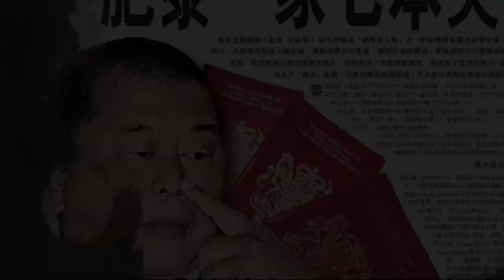【必看】街站經常有人挑釁!何志光解說街暴文化的起源?政棍抹黑國安法老點市民呃選票?| 高Sir正能量 30052020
【必看】街站經常有人挑釁!何志光解說暴力主義的起源?政棍抹黑國安法老點市民呃選票?| 高Sir正能量 30052020

1. 市民擺街站經常有人挑釁!何志光解說街暴文化的起源?

2. 全國人大會議以壓倒性票數通過有關「港區國安法」的決定草案，政棍抹黑國安法老點市民呃選票?

3.英國又出賣港人，BNO 延長留英期限無實際幫助，港人醒未?美國事件警察向港人示範「執法標準」? 😂

高Sir 創作2金句支持國安法

平生不作叛國事
國安立法唔駛驚

國安立法 人人有責
唔係漢奸 使乜害怕

*支持國安法 & 守護香港  做個醒目選民至掂檔活動*

因為我們今年非常嚴峻 ，我們建設力量目標要保住35+ ，所以我們一班KOL發起!團結就是力量!希望大家配合支持。

請大家幫幫手：

2. 撳🔔搶先睇
3. 贊好並留言支持；
4. 將影片分享開去。